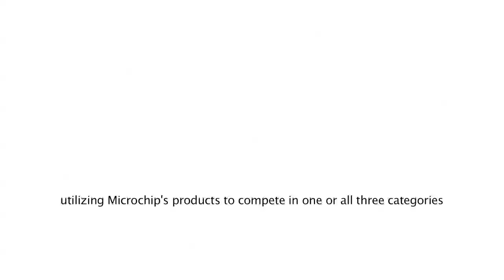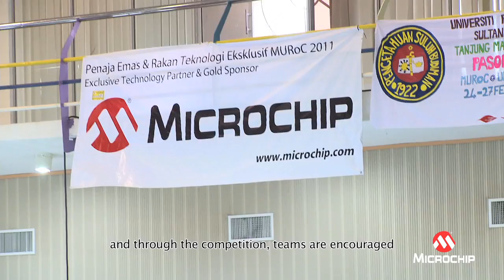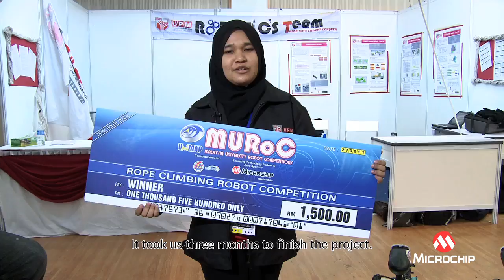Microchip sponsors Malaysian University Robot Competition (MURoC)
This video introduces Malaysian University Robot Competition (MURoC) and showcases Microchip's sponsorship and involvement in this event.  There are 45 teams from 20 institutions take part in this challenge to complete against each other to test their ideas and technologies.  Participants are required to build robot by utilizing Microchip's products.  The organizer, winning teams and Microchip also share their feelings and experiences from this event.